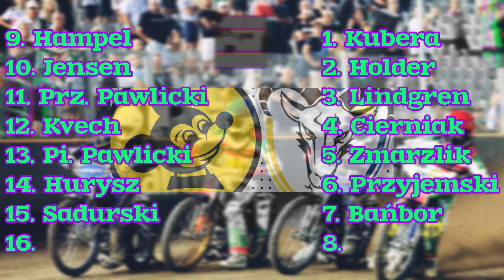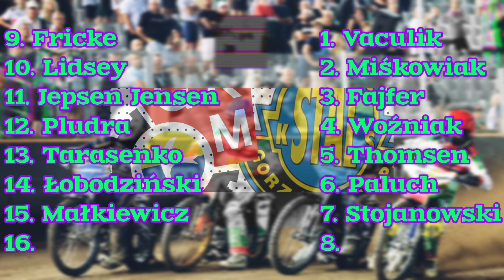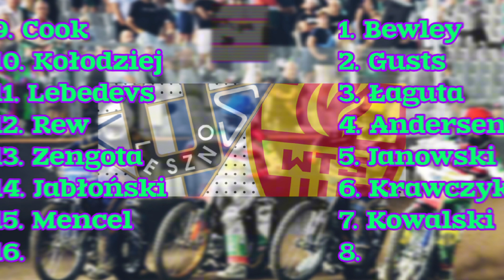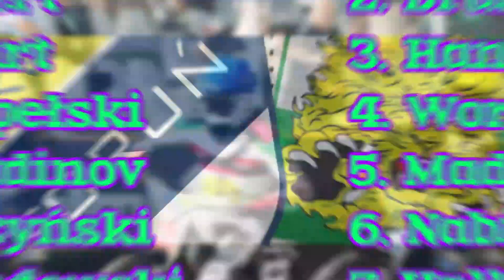PGE Ekstraliga 2024 | Zapowiedź 12 Kolejki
A jakie są wasze typy? Podzielcie się w komentarzach! 💬